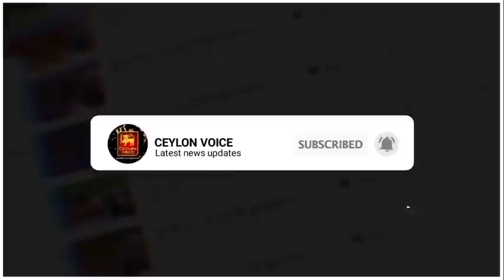இன்றைய 01.02.2021 இலங்கையின் முக்கிய செய்திகள்!Today Switzerland foreign|Kamal Kunarathna Announced